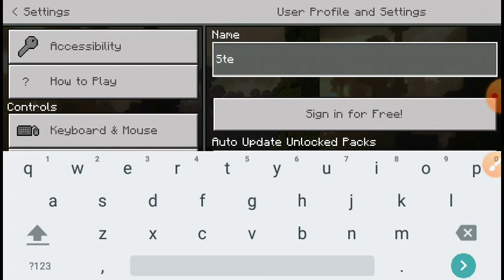Minecraft revolution download nasa discription ang link